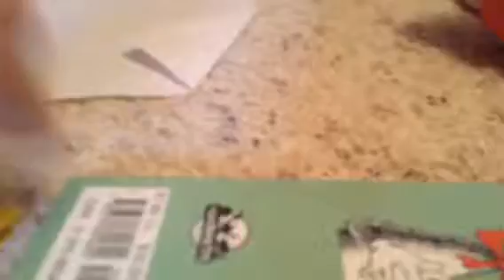Pet show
I don't now